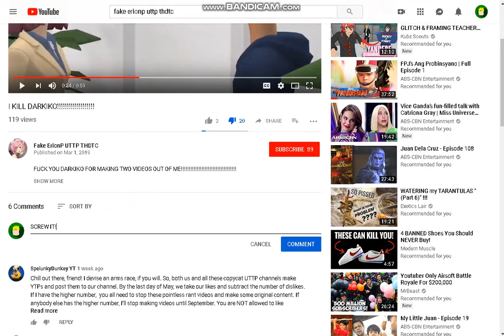Give This Video More Dislikes and Say Something a Rude Comment! Episode 2